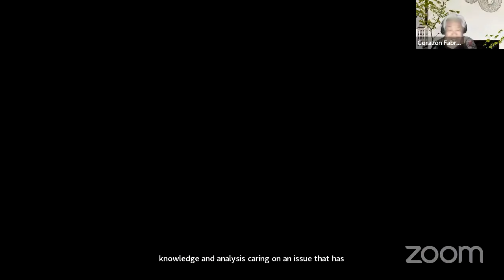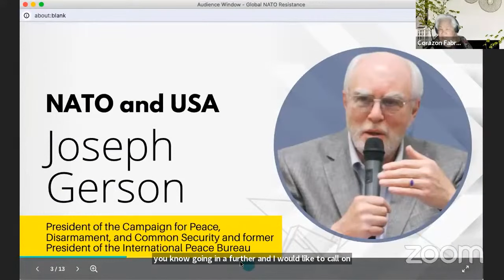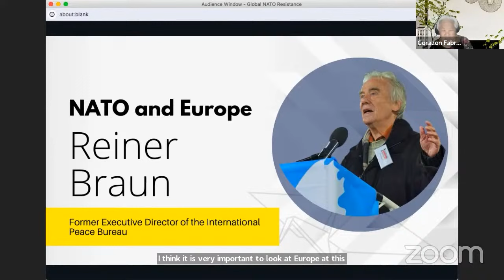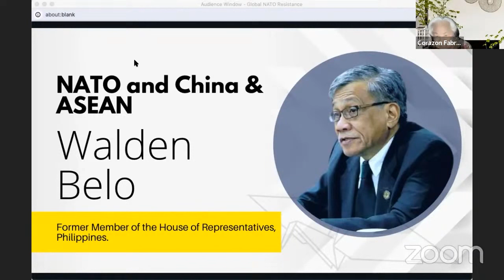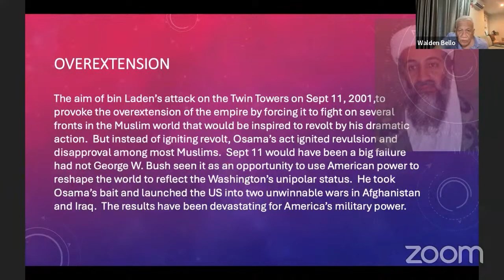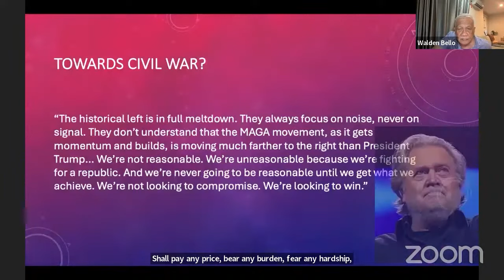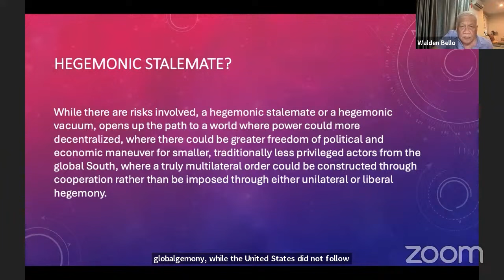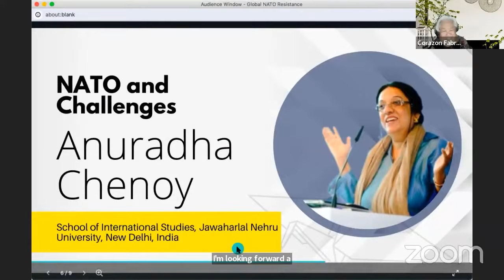Webinar: Global NATO - Implications and Resistance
NATO is fast spreading into the Indo Pacific. What the the implications and challenges.
Join our experts discuss this in our webinar.

Speakers:

Walden Bello ( The Philippines)
Joseph Gerson (USA)
Anu Chenoy (India)
Reiner Braun (Germany)

Moderator: Cora Corazon and Sean Conner